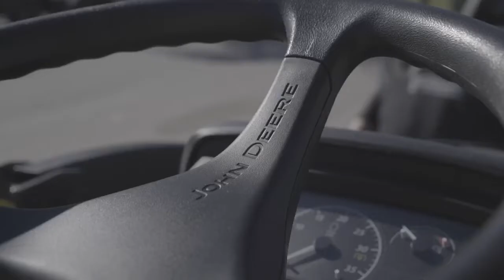BEXtravaganza Deere Winner | BEX Sunglasses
Congratulations to our third BEXTRAVAGANZA winner Shaylee! We're glad that you love your BRAND NEW BEX JOHN DEERE TRACTOR! And don't forget, BEXTRAVAGANZA Maverick is now live! Win a BRAND NEW BEX Horse Trailer! you will receive one automatic entry for your chance to win this AMAZING prize! Simply register at checkout and your points are automatically recorded. Sweepstakes ends November 30, 2018.